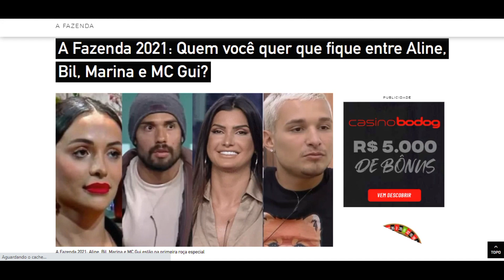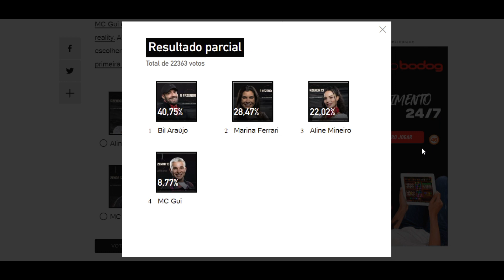ENQUETE UOL atualizada 18h dia 13 do 12 quem você quer que fique Mc Gui, Marina, Bil ou Aline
A Fazenda 2021: Quem você quer que fique entre Aline, Bil, Marina e MC Gui? A Fazenda 2021: Aline, Bil, Marina e MC Gui estão na primeira roça especial Imagem: Reprodução/Playplus 13/12/2021 00h12 Aline Mineiro, Bil Araújo, Marina Ferrari e MC Gui formam a primeira roça especial de "A Fazenda 13" (RecordTV). Apenas dois deles chegarão na sonhada final. Para quem vai sua torcida? Os dois menos votados serão eliminados na segunda-feira. Como a roça foi formada MC Gui e Dynho Alves foram os grandes vencedores da última prova do reality. Além de cada um levar um carro 0 km para casa, eles puderam escolher quem enfrentar na berlinda. MC Gui foi responsável por montar a primeira roça especial e escolheu enfrentar Marina, Bil e Aline. Aline Mineiro Bil Araújo Marina Ferrari MC Gui VOTARVER RESULTADO PARCIAL COMUNICAR ERRO